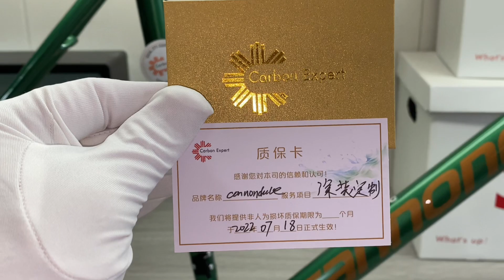cannondale bike cannondalebike2020_wob